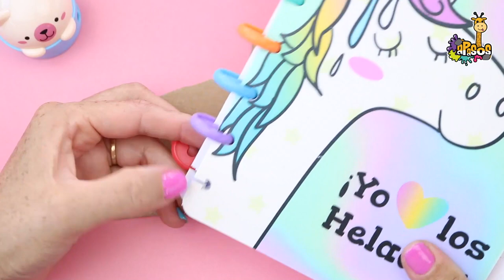How to Make DISC Binding Notebook Handmade - Disc of Cardboard easy to do | aPasos Crafts DIY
Make your Disc Binding Notebook of Cardboard.  It is easy to do and cheap. This system is very practical and useful to your diary, notebook or bullet journal.